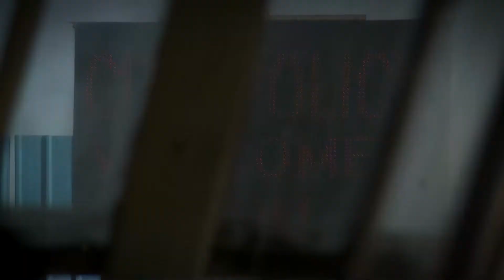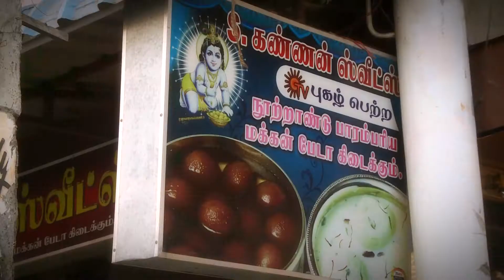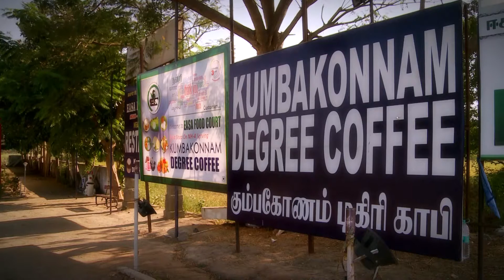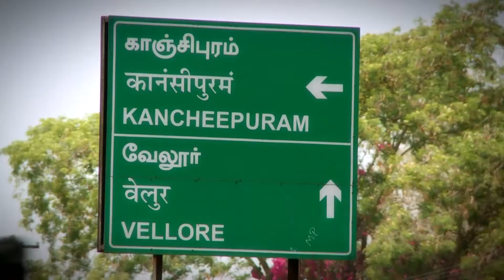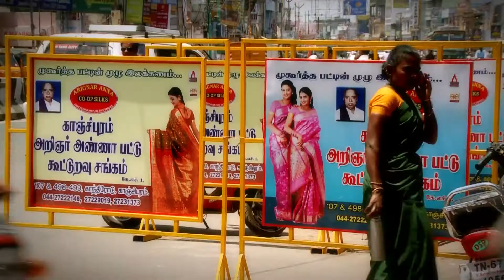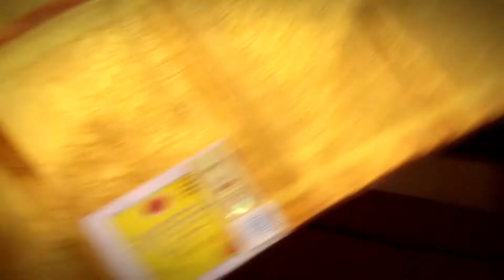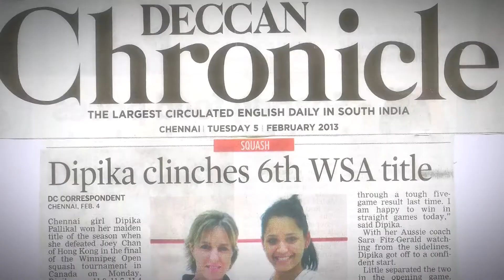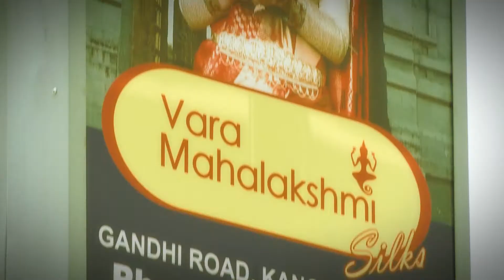Follow the Star (Episode 4) Vellore to Chennai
Series of Exploring Indian Highways with a well known Personalities for NDTV Prime (2014).